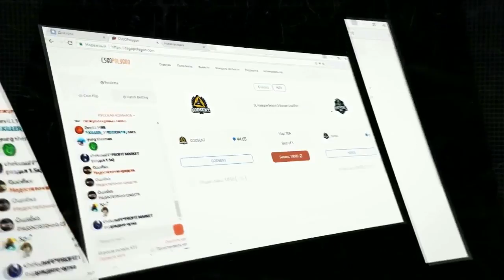PRIDE vs PENTA, map 2 train, Binary Dragons CSGOpolygon Cup Season 1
Вторая карта матча между PRIDE и PENTA в рамках турнира Binary Dragons csgopolygon Season 1. Комментируют Tafa и KvaN.

Билеты на финалы СтарСерии в Киеве! Astralis, Navi, Virtus.Pro и другие! Купи сейчас!